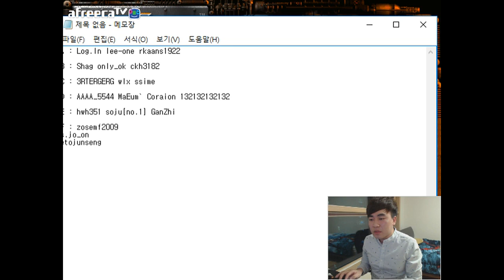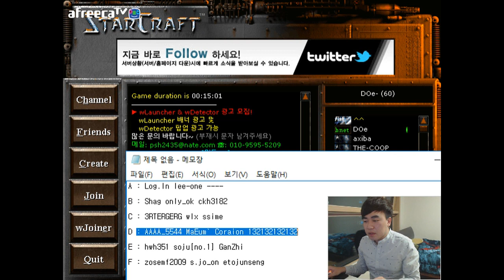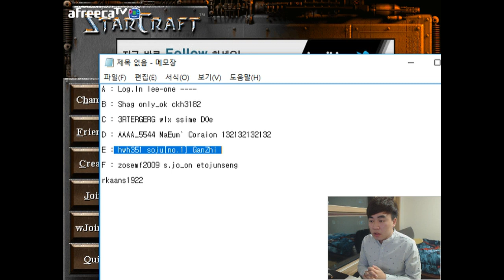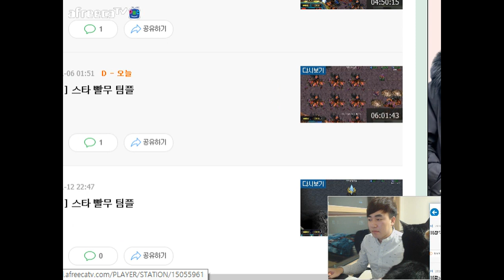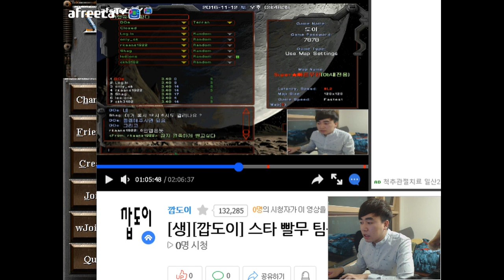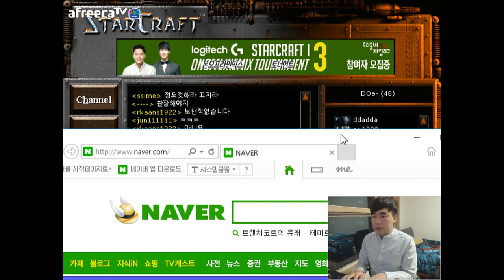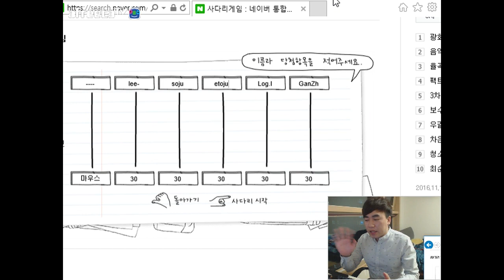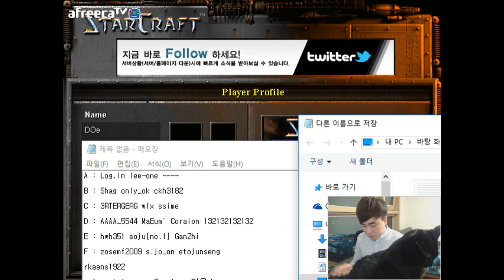복불복 이벤트 풀영상! 참여해주신 시청자 여러분 감사합니다 :) 스타 빨무 팀플